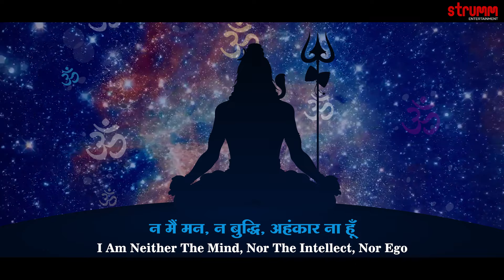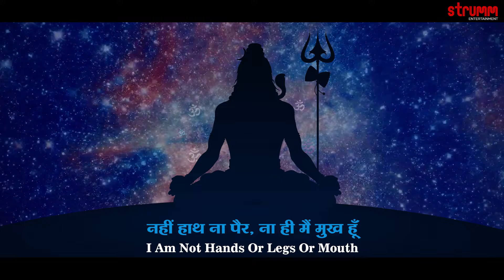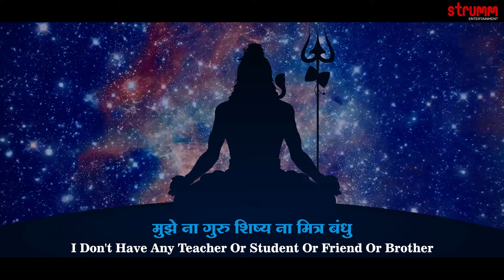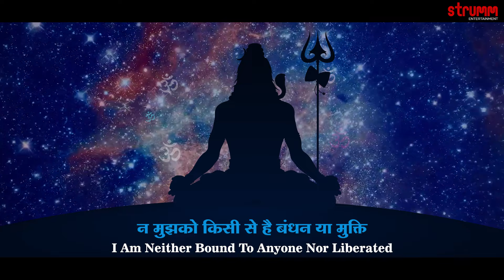Shivoham (Main Shiv Hoon) - Hindi Adaptation I Shravan 2024 I Nirvanashatakam - Adi Shankaracharya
Shivoham, the great classic by Adi Shankaracharya, delves into the true nature of Lord Shiva. This version is a humble attempt to present the verses in simple hindi. Performed by Om Voices to music by Sai Madhukar and lyrics by Udit Narayan Tiwari.

Singer- Om Voices
Lyrics – Udit Narayan Tiwari
Mixed & Mastered by Gyaneshwar at SVC Studio ( Hyderabad )
Om Voices are Sriya Madhuri, Gayatri Vedula, Meghana Naidu, Achintya